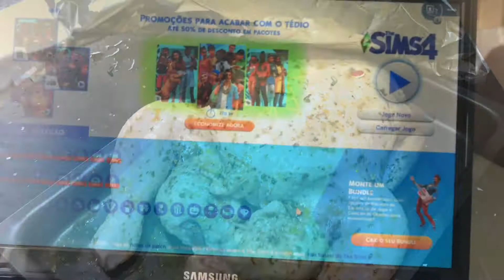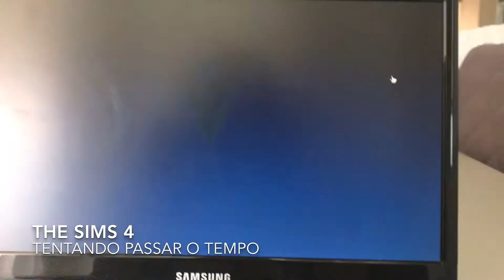FIZ UMA CEIA DE NATAL NA QUARENTENA - Larissa Souza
Oi meus amores, espero que vocês tenham gostado!
OBS: Deixe sugestão de vídeos, vou amar gravar 🙂😘

RECEITA DA GELATINA:

5 caixinhas de gelatina de diferentes sabores (eu usei limão, abacaxi, cereja, tutti-fruti e uva)
2 caixinhas de creme de leite (400 g)
1 lata de leite condensado
1 envelope de gelatina em pó sem sabor (incolor)

Prepare as gelatinas com sabor conforme explicado na embalagem, porém utilizando metade da água indicada (só 250 ml. Ferve 150 ml para misturar o pó e depois acrescenta mais 100 ml, fria, para cada uma).
Deixe na geladeira até endurecerem (duas horas).
No liquidificador bata o creme de leite junto com o leite condensado e a gelatina sem sabor hidratada como indica a embalagem (com 5 colheres de água e leva ao microondas por 15 segundos). Reserve.
Com uma faca corte as gelatinas em quadradinhos para formar cubos e coloque-as em uma vasilha. Despeje por cima o creme do liquidificador e misture devagar.
Despeje tudo em uma forma onde irá servir ou para desenformar, em forma de pudim com buraco no meio ou de pão, molhada com água.
Leve à geladeira por duas horas, pelo menos. Desenforme e sirva